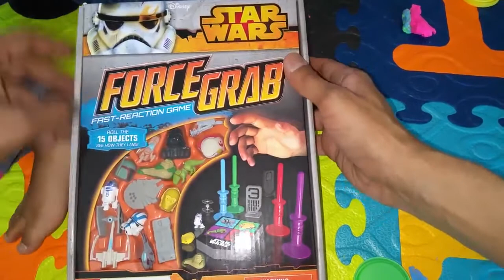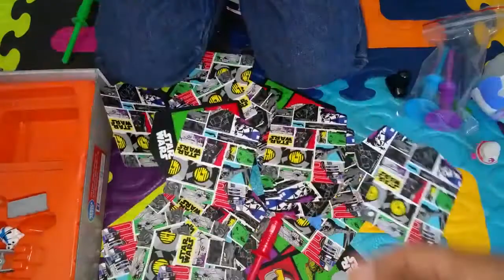Game Unboxing Preview Let's play